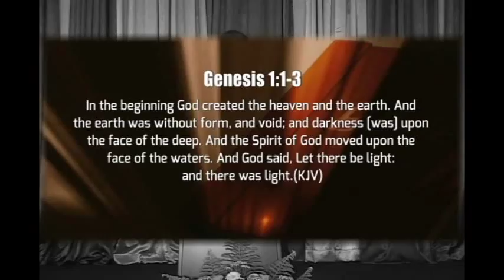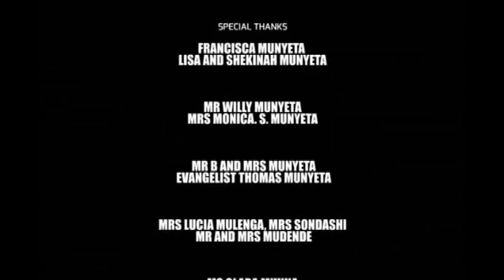The C.E.O Of The Universe(Part 1)- Prophet Willy Munyeta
"The Lord I serve is the uncreated creater of the universe, He was not in the beginning but the beginning was in Him without Him there can never be the beginning for He is the originator, initiator, creator, owner and beginner of the beginning"-Prophet Willy Munyeta.